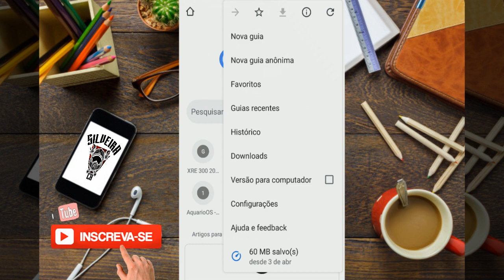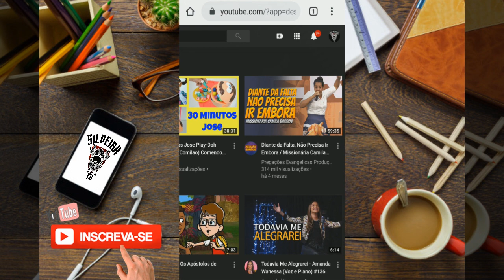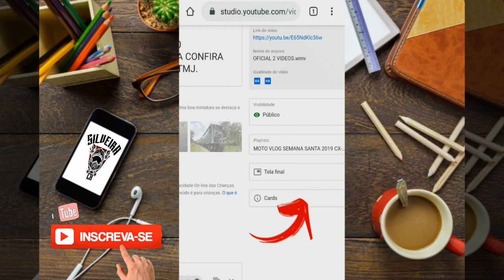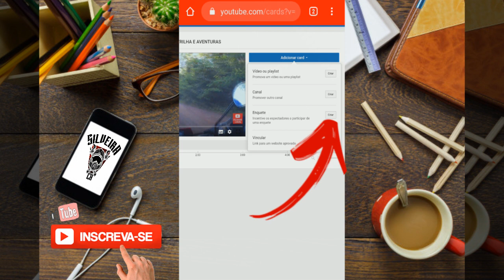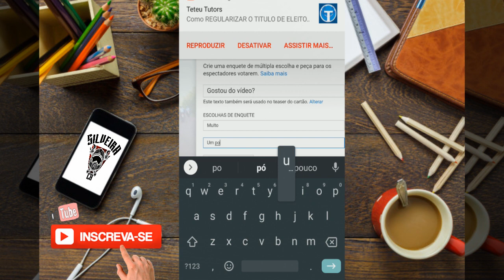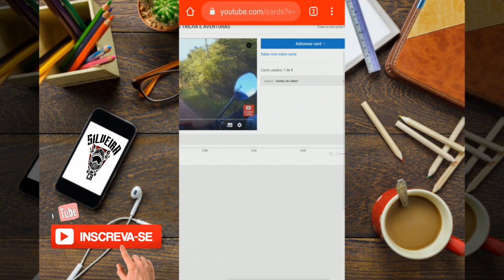COMO COLOCAR CARDS NOS VIDEOS DO YOU TUBE PELO CELULAR 2020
Fala pessoal bem vídeo ao canal.
nesse vídeo aprenda como colocar Carde do vídeo do seu canal de uma forma simples fácil e rápida sem enrolação.